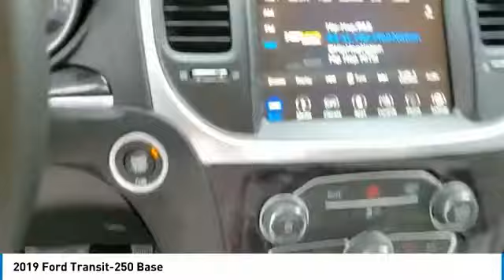2019 Ford Transit-250 available in Houston TX Spring P2530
2019 Ford Transit-250 Base 1FTYR1ZM5KKB20579 P2530 is available in Houston, TX and all surrounding areas such as Sugar Land, Springs, Humble, Pasadena and Highlands
2019 Ford Transit-250 Base

Chastang Ford
6200 N Loop E Fwy

Ford Credit Financing.brbrRecent Arrival!brbrClean CARFAX.brbrbrWhite 2019 Ford Transit-250 Base RWD 6-Speed Automatic with Overdrive 3.7L V6 Ti-VCT 24VbrbrbrChastang Ford is the only dedicated Ford truck dealership in Houston, Texas. We specialize in handling the needs of commercial truck and fleet truck customers, their employees, friends and family. We serve the Houston, Pasadena, Kingwood, Spring Tomball , Cypress, Sugar Land, and Katy areas.